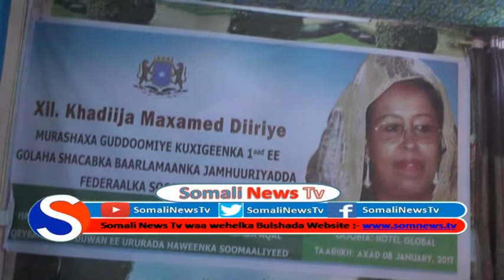Musharax Gudoomiye Xigeen Baarlamaan khadiijo maxamed Diiriye ayaa kulan la Qaadatay Xildhibaanada L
Somali News Tv waa wehelka Bulshadda ku xidhnow mar walba